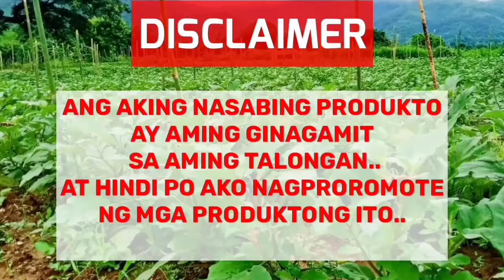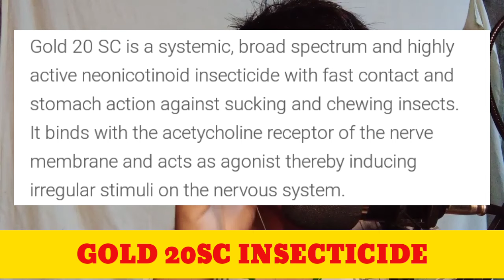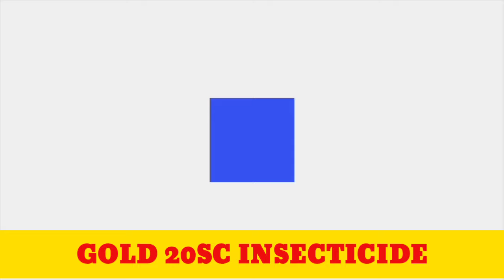GOLD 20SC SYSTEMIC INSECTICIDE || PAANO GAMITIN? || ANO ANG KAYA NIYANG PUKSAIN?